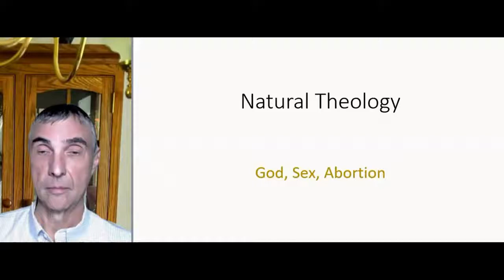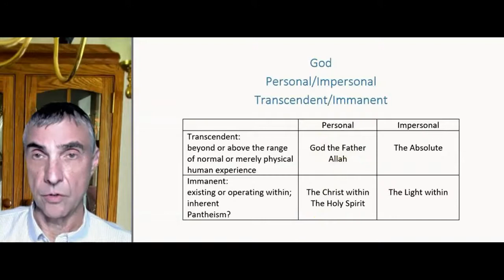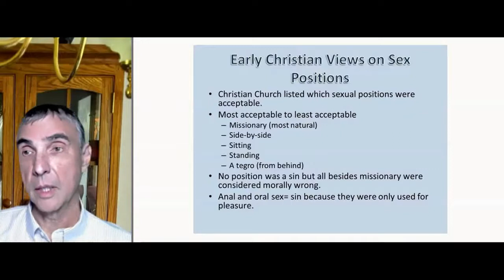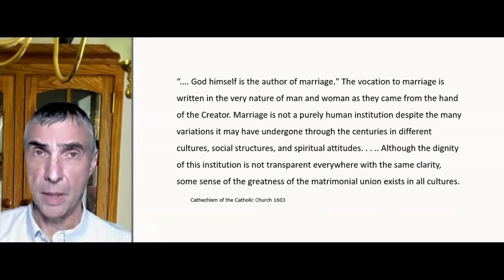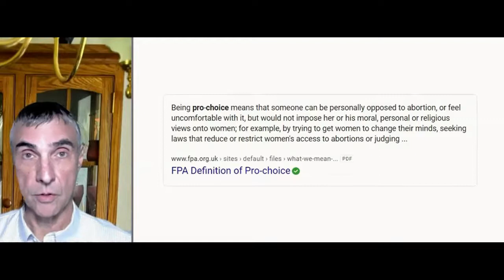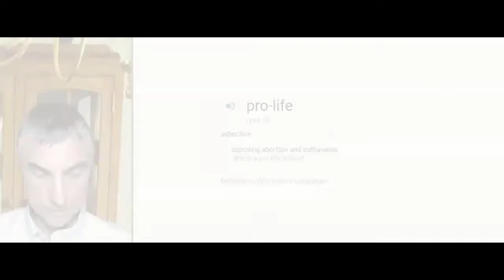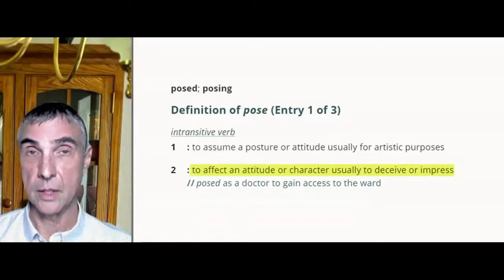42 - God, Sex, Abortion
“God” as an emotional term, that expresses what we consider ultimate, supreme; “God is Love” seems to be an immanent, impersonal God; “Oh, God” used in sexual union; does embarrassment of a personal God looking on engender a restrictive attitude towards sex? Jesus praised voluntary eunuchs; missionary position the most moral? do believers in an impersonal God have a freer sex life? hidden motives disguised with elevated philosophical phrases? hidden motives in the abortion controversy? pro-choice; non-descriptive labels? prostitution? selling human organs? pro-life; vegetarian; capital punishment; war; empty the orphanages; posing? health coverage in the U.S.